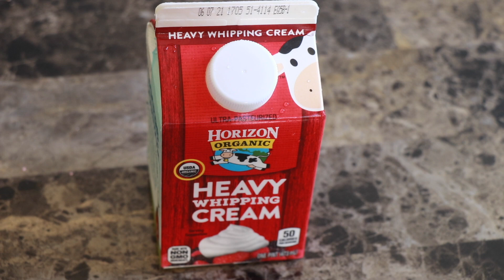Tiramisu- Receta ORIGINAL *EL POSTRE MAS DELICIOSO!*😍